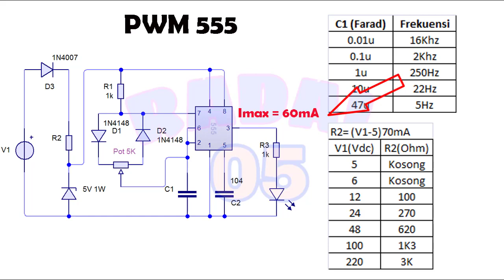PWM 5Hz-16Khz IC555 5V-220Vdc ┃Apa itu PWM┃Cara kerja PWM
Video ini menerangkan cara membuat PWM dengan menggunakan IC555.  PWM ini dapat bekerja pada frekuensi 5Hz-16Khz. Tentunya dengan mengganti kapasitor yang digunakan. Dan dapat bekerja pada tegangan 5 sampai 220Vdc. Jangan sangat fleksible, sesuai kebutuhan.

00:00 radal 05
00:12 PWM multifungsi
00:50 Test PWM
01:26 Skematik PWM 555
02:19 Assembly